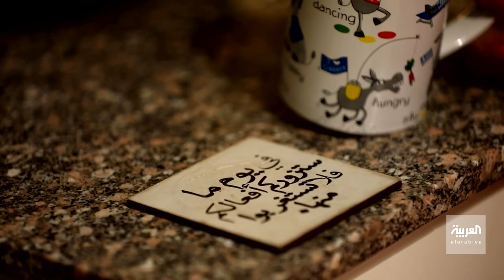حقيقة تدوين اختيار التبرع بالأعضاء بعد الوفاة في بطاقة الهوية في مصر